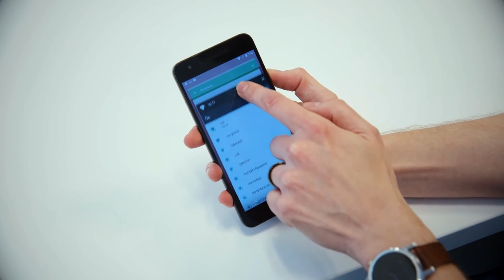Digitark saade [digiuudised]: uued õngitsemis-skeemid peatavad Apple'i kasutajaid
Kas Samsung lansseerib Galaxy Note uue seeria? Google valmistub Android N-versioonik tutvustamiseks - kas see toob seni vaid rõhutundlikust iPhone'ist tuttavad funktsionaalsused ka rõhutundlike ekraanideta Android-nuhvlitesse? Vaata lähemalt: Digitark.ee/SAADE ja arutle kaasa: Digitark.ee/paku-oma-teema – ära unusta liitumast Digitarkade klubiga Facebookis (Facebook.com/groups/Digitark) ning uudiskirjaga (Digitark.ee/UUDISKIRI)